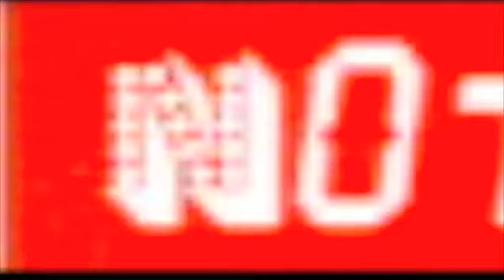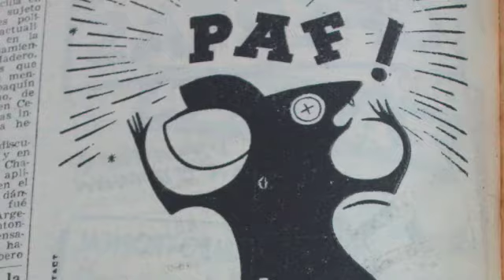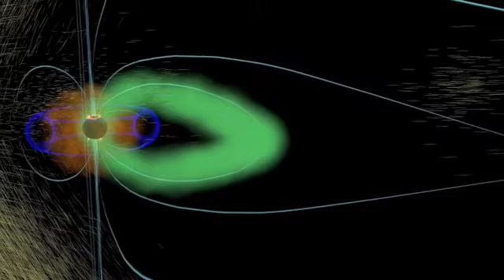Not Music Anymore - Time Machines 2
Thanks to all the artists and graphic designers. If you are the creator of any of the images used, and wish for them to be removed please get in contact.